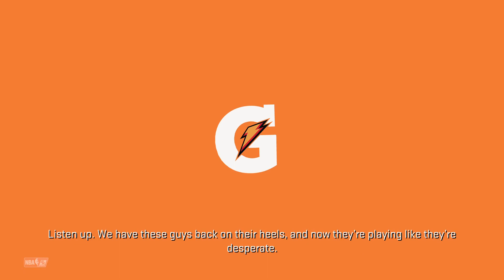NBA 2K17:My career|NBA playoff | semifinal game 3